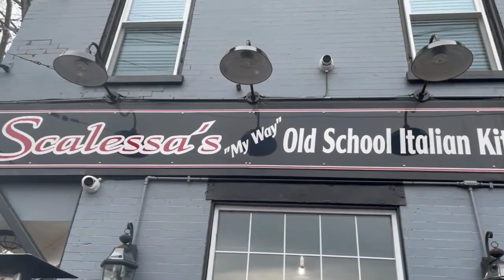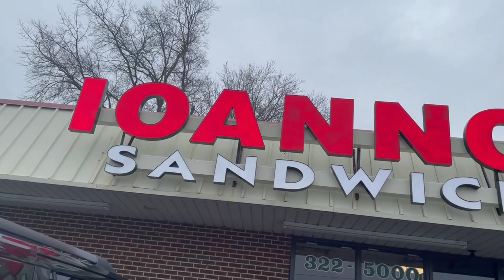2024 MCM - 1st Rd - New Jersey/Delaware region - Ioannoni's vs Scalessa's My Way Old School Kitchen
Ioannoni's Specialty Sandwiches vs Scalessa's ‘My Way’ Old School Italian Kitchen
2024 March Cheesesteak Madness
Other Counties Region - 1st Round match-up

Battle of two really long names; Ioannoni’s Specialty Sandwiches vs Scalessa’s ‘My Way’ Old School Italian Kitchen.  From now on; Ioannoni’s vs Scalessa’s.  Both places are known for other things before their cheesesteaks.  I would put Scalessa’s butter cake before pretty much everything I eat.

March cheesesteak Madness.  One field of 64 Cheesesteaks.  2 Champion’s; 1. The People’s Champion.  2. The Judge’s Champion.  People’s Bracket voting is on PhillyBite.com.  Vote for your favorite place everyday.  Judge’s bracket updates and match up videos on March Cheesesteak Madness.com (no Spaces).

Get your The Cheesey Life gear at TheCheeseyLife.com.  Now you can wear your love of cheesesteaks proudly.

The Philadelphia Cheesesteak Guide is now available on my Website, PhiladelphiaCheesesteakAdventure.com.  All 1,100+ cheesesteaks I have reviewed are searchable by; 1. My spreadsheet. 2. Drop down menus 3. Map view.

2023 March Cheesesteak Madness Judge’s Champion is Tony’s of West Reading.  Leo’s Steak Shop is the People’s Champion.  All the videos are on YouTube channel, Philadelphia Cheesesteak Adventure.